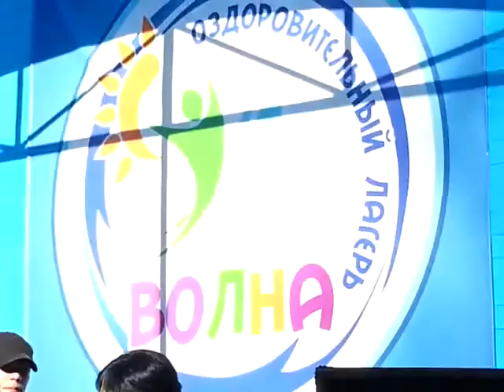ДОЛ Волна 4 смена 2017 г. Первая зарядка 4 смены с сюрпризом!